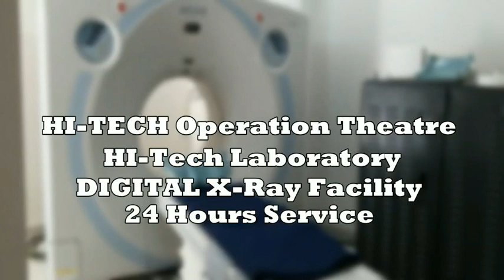शादी या किसी समारोह में नियम तोड़े, तो कार्रवाई, सोशल मीडिया पर वीडियो डालने वालों पर भी नजर